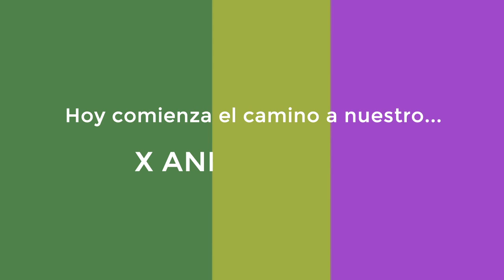minube celebra su IX aniversario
Hoy celebramos con todos vosotros el IX Aniversario de minube y no podemos estar más contentos con las felicitaciones que nos habéis enviado. :D minube sois vosotros, los viajeros, y la enhorabuena y las gracias son para vosotros. ¡Gracias por seguir inspirándonos cada día!